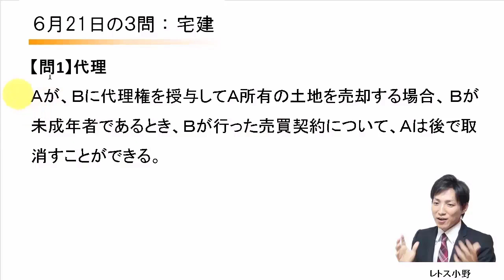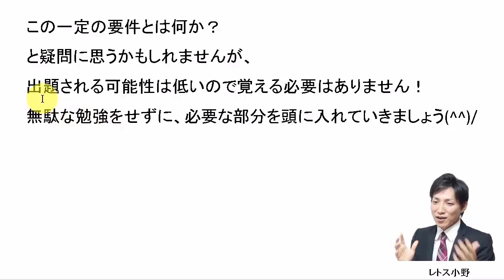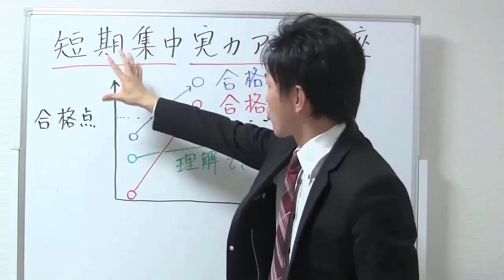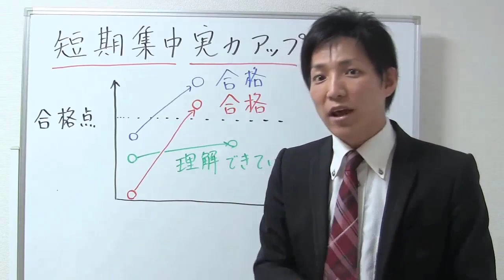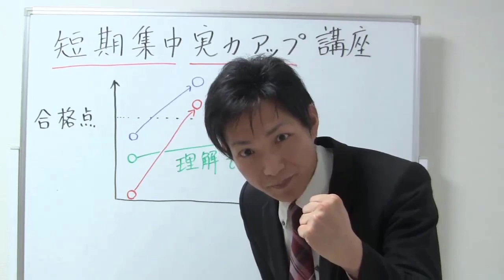【宅建過去問】6月21日の３問【レトス小野】宅建過去問解説